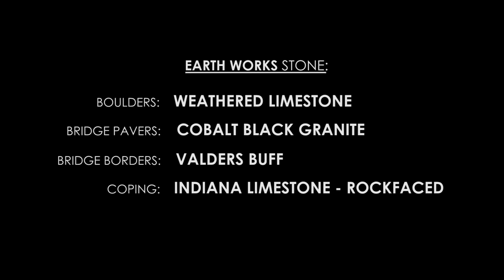Pavilion and Water Features | Stone by EarthWorks